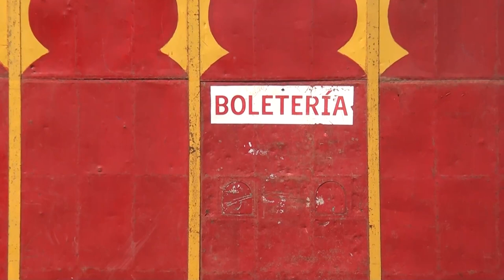Actividades taurinas en la Expo 2023 reunirán a las principales ganaderias